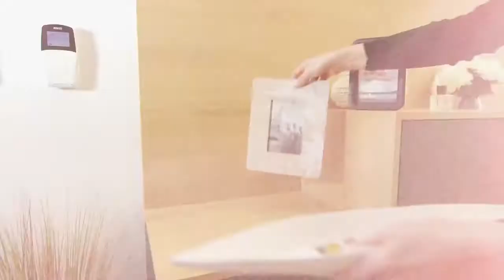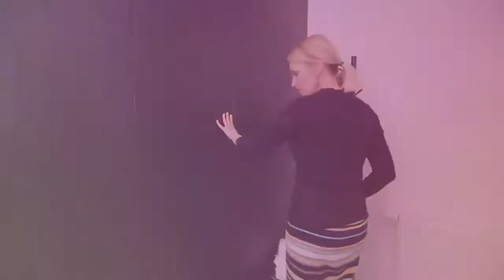Uređenje ulaznog prostora i predsoblja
Što nas očekuje u ostatku stana ili kuće, najbolje će dočarati ulazni prostor i predsoblje. Stoga ih nemojte zanemarivati te se inspirirajte ovim uređenjem. Po mjeri su izrađeni ormar te regal po mjeri, a isto možete napraviti i vi uz Elgrad